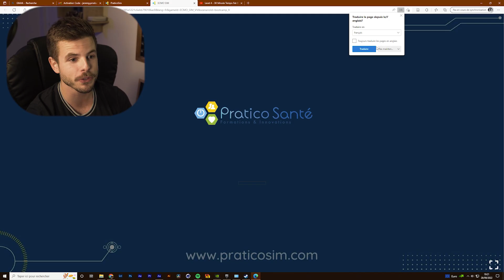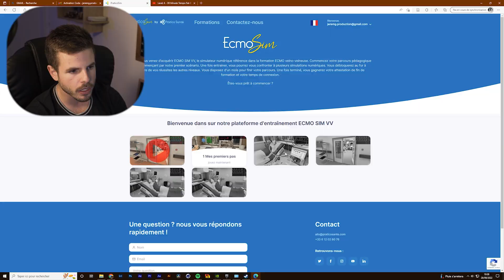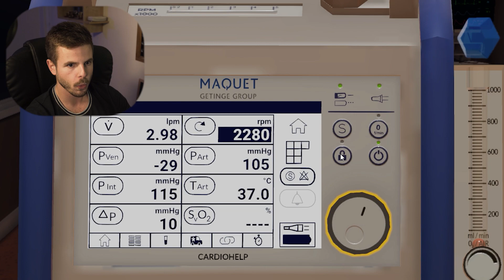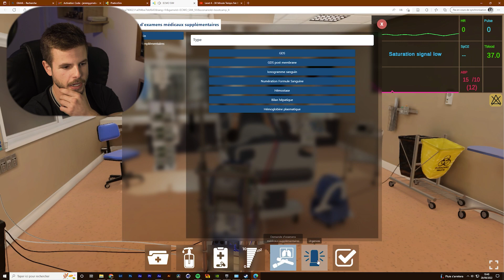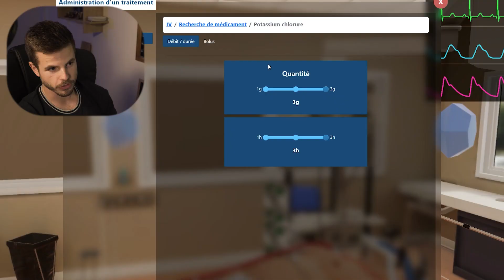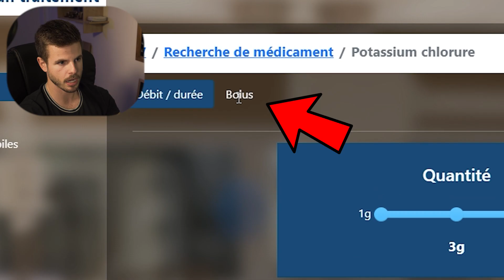Ce jeu vidéo simule une chambre de réanimation 😮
Je teste PraticoSim, le jeu vidéo développé par Pratico Santé pour la formation des professionnels de réanimation ! Il se pourrait que j'ai volontairement injecté quelques produits .

Ecriture/Réalisation/Montage : Jérémy Guy
Intoduction & Outro : Raphaël Chaise